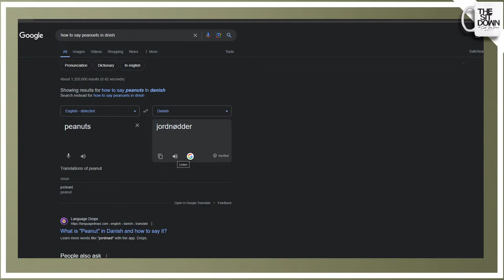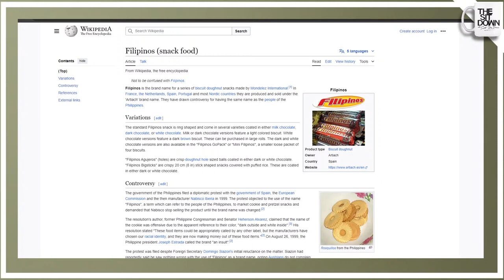Catherine & Chloe Tiongson - The Sit Down with Scott Dion Brown Ep. 265 (14/04/24)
Episode 265 hosted by Scott Dion Brown & Regine Alaina. Catherine and Chloe Tiongson join us in studio for a chat! We try some snacks Scott brought home from Copenhagen!

Tune-in LIVE every Sunday at 11am EST!